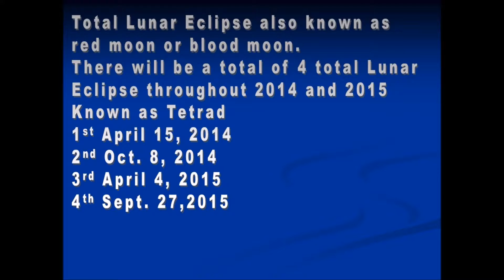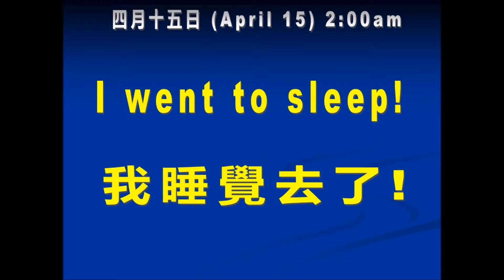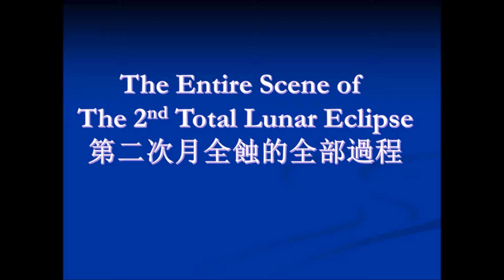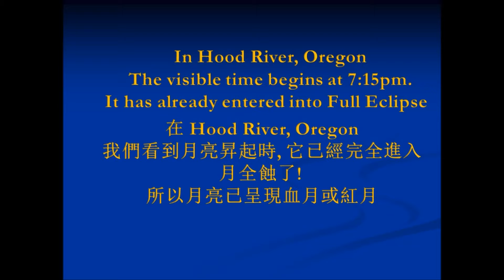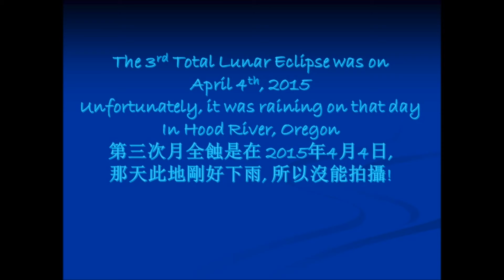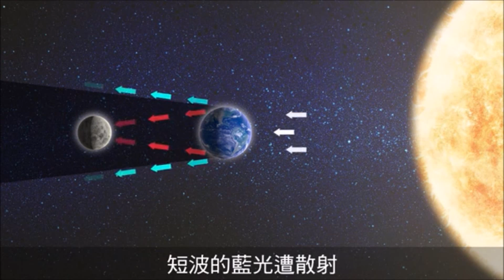Amazing Total Lunar Eclipse Tatrad 月全蝕奇觀 四分期 (2014 -- 2015)